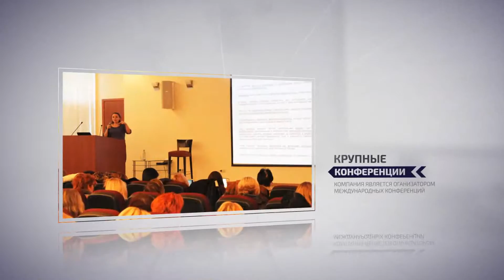PMG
Направление деятельности компании «Professional Medical Group»
Профессиональная косметология, эстетическая медицина, декоративная косметология, что составляет полный арсенал средств красоты...